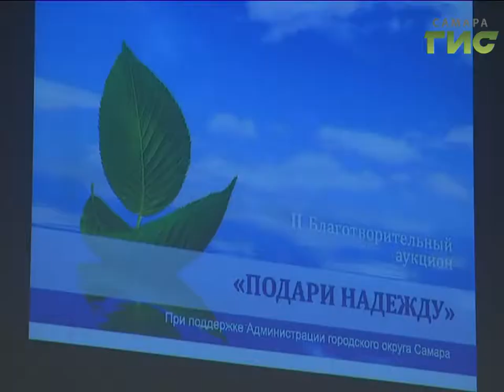В Самаре прошел второй благотворительный аукцион "Подари надежду"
В театре Самарская площадь, по инициативе главы города Олега Фурсова  , прошел второй благотворительный аукцион "Подари надежду".  Вырученные средства пойдут на лечение и реабилитацию детей в отделении онкогематологии детской клинической больницы номер один.